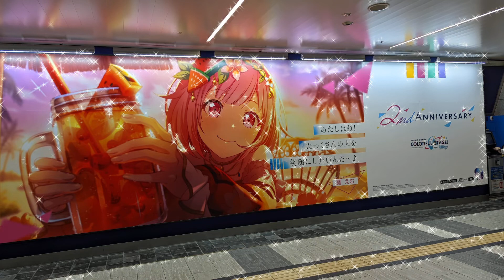このキャラ誰？？(チャンネル登録よろしくお願い致します！！)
Motionleapで作成